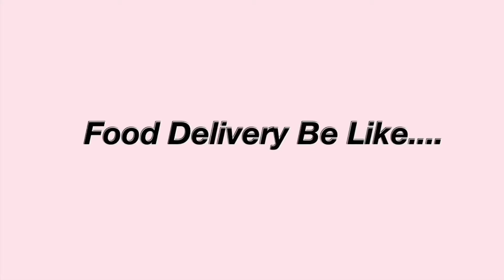Hungry After Smelling Food All Day😋